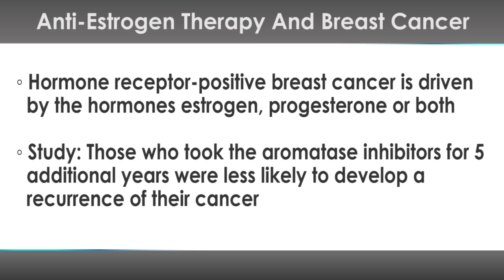Anti-Estrogen Therapy and Breast Cancer Recurrence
After fighting through chemotherapy, radiation or other treatments, the recurrence of cancer can be a bummer. But a new approach to hormone therapies might give doctors and patients a leg up.

Research presented at the American Society of Clinical Medicine indicated that extending the length of anti-estrogen hormone therapy decreased the risk of breast cancer recurrence.

A type of breast cancer known as hormone receptor-positive breast cancer is driven by the hormones estrogen, progesterone or both. As part of the treatment, women with this kind of breast cancer typically receive medications called aromatase inhibitors, which help reduce levels of estrogen. Many patients also receive a medication called tamoxifen which also reduces estrogen.